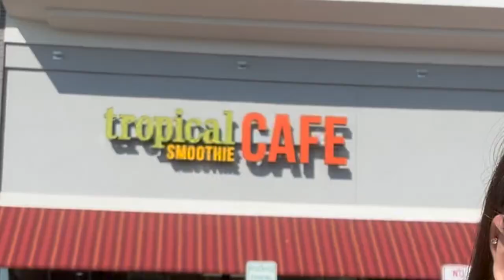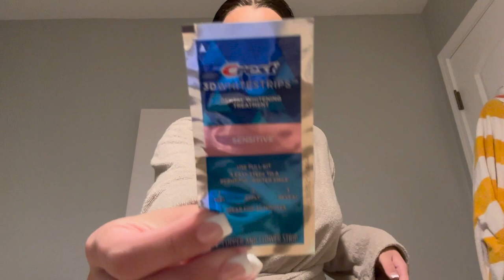PREPARE FOR SENIOR YEAR WITH ME! | Hair, Nails, & More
in this video, i’m mentally preparing for my senior year of high school. wish me luck!

vsco: avamerceis

thank u for supporting my channel :)